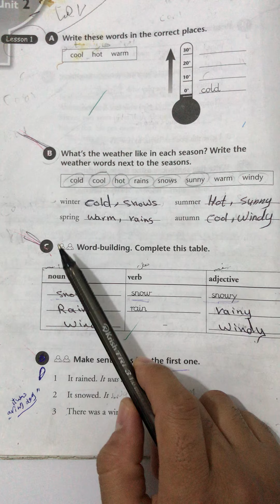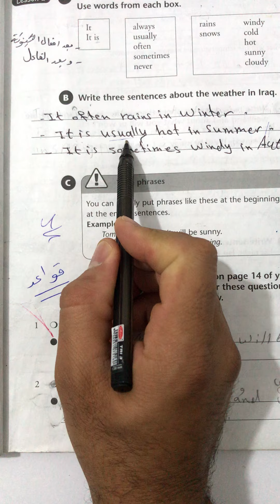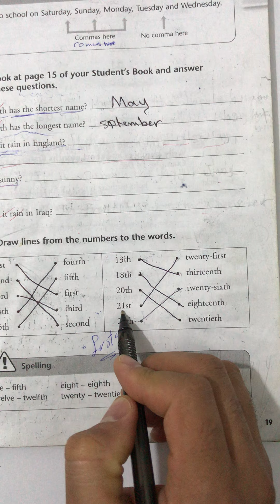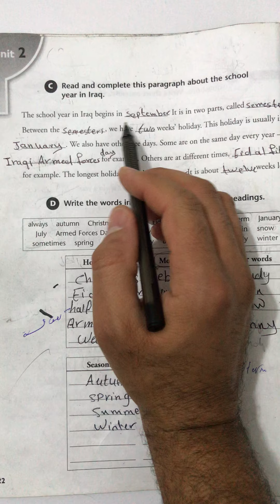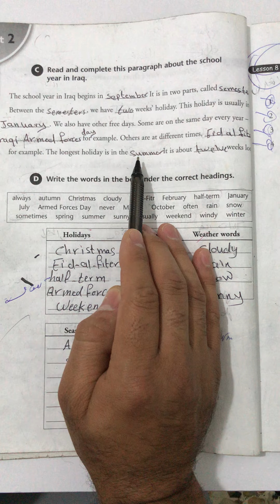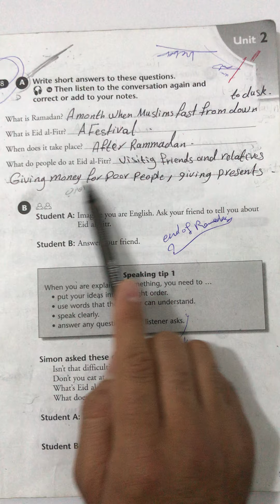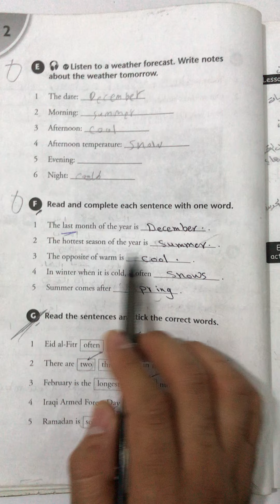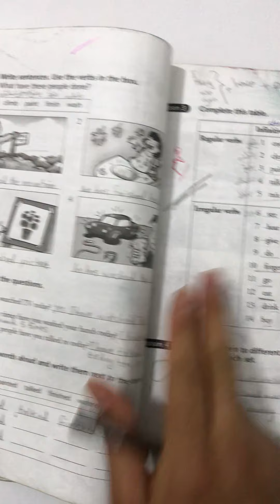الصف الاول متوسط/unit two بشكل واضح جدًا حل التمارين في كتاب النشاط /الاستاذ منذر القريشي